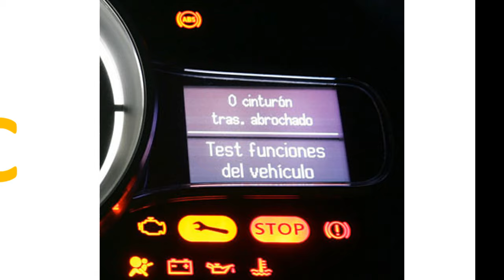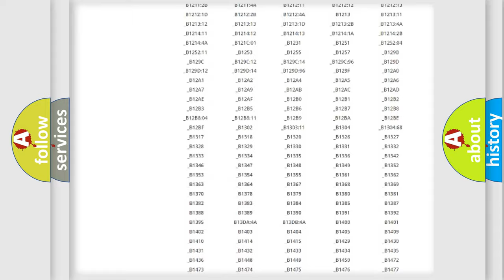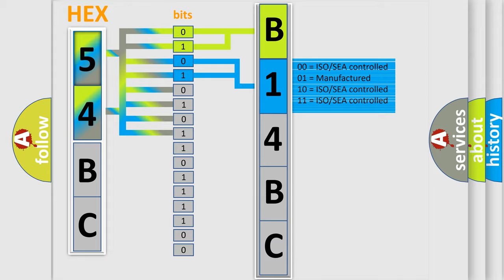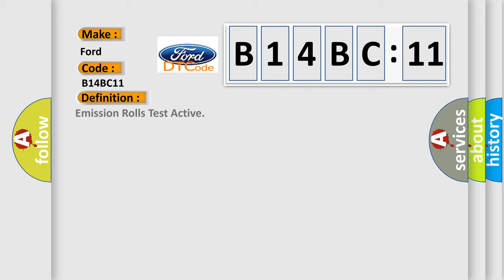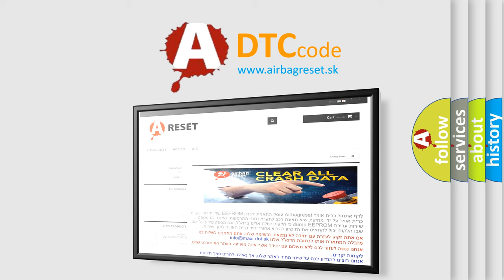DTC Ford B14BC-11 Short Explanation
Contents:
0:21 Basic DTC analysis according to OBD2 protocol standard.
1:48 Insight into programming
2:58 A diagnostically understandable description of the Diagnostic Trouble Code
3:05 Basic error definition

Make:
Ford
Code:
B14BC 11
Definition:
Emission Rolls Test Active
Description:
Body Control Module (BCM) has been requested to activate the Emission Rolls Test.Anti-lock Brake System (ABS) Module receives two messages in a row.
Cause:
EMISSION ROLLS TEST ENABLEDANTI-LOCK BRAKE SYSTEM (ABS) MODULEBODY CONTROL MODULE (BCM)
Failure Type: